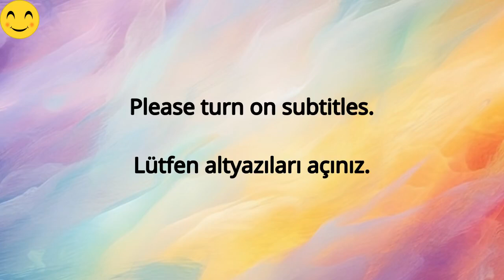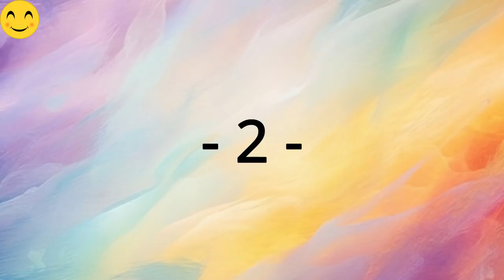Egg Pasta Masala - The Perfect Fusion Dish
Hello, foodies! Welcome. Did you know that eggs and other ingredients can take your regular pasta dish to a whole new level of deliciousness? In this video, we will make a delicious Pasta Recipe with simple ingredients that you can prepare in no time. This dish is perfect if you are craving something filling and delicious but don't want to spend hours in the kitchen.